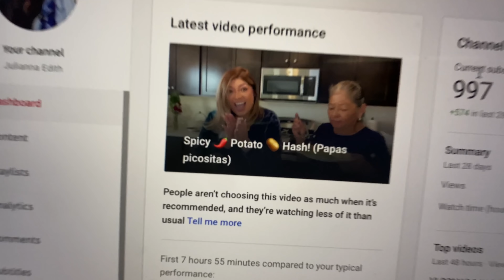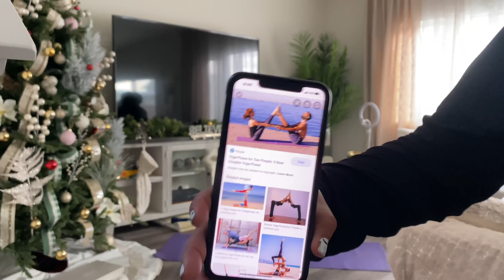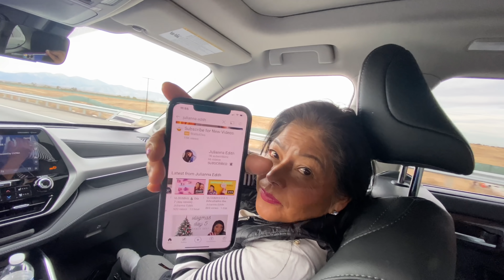VLOGMAS Día 8 (MASTERS de YOGA?) 😮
Hola hermosos!

Y seguirnos en Instagram